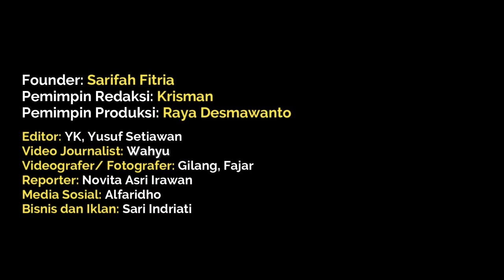Bencana Alam di Sumbar Berdampak ke Sektor Usaha Pariwisata di Riau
Banjir bandang lahar dingin yang menerjang Kabupaten Agam, Provinsi Sumatera Barat, Sabtu kemarin, berdampak pada usaha pariwisata di Kota Pekanbaru.

Seperti usaha bus pariwisata di Jalan Sukarno Hatta, mengaku banyak konsumen membatalkan tujuan wisata ke Provinsi Sumatera Barat.

Pemilik usaha bus pariwisata, Welfaendra, menyebutkan pembatalan tujuan wisata ke provinsi tetangga tersebut mencapai 75 persen.

Pengelola mengarahkan tujuan wisata ke Provinsi Sumatera Utara dan Lampung hingga pulau jawa.

Pemilik usaha wisata berharap kondisi di Provinsi Sumatera Barat segera pulih, sehingga geliat pariwisata kembali normal.